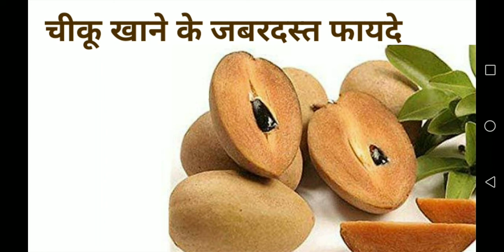चीकू खाने के फायदे इन हिंदी Cheeku Khane Ke Fayde in Hindi